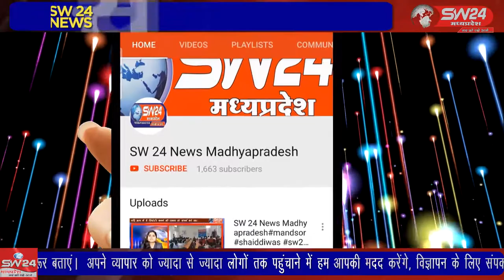SW 24 News Madhyapradesh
गुरुवार को उस वक्त अफरा तफरी का माहौल बन गया जब टीकमगढ़ थाना कोतवाली टीआई प्रीति भार्गव पीजी कॉलेज पहुंची और कॉलेज के बाहर खड़े युवकों से वहां रुकने की वजह पूछी गई तो उचित वजह न बताने पर उक्त तत्वों को समझाइश दी। टीकमगढ़ से सुबोध पाठक की रिर्पोट